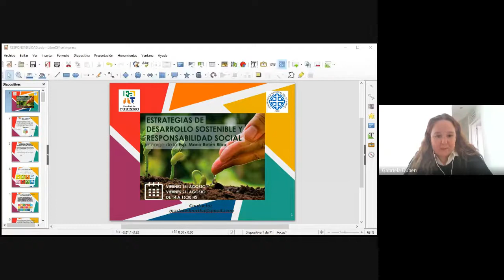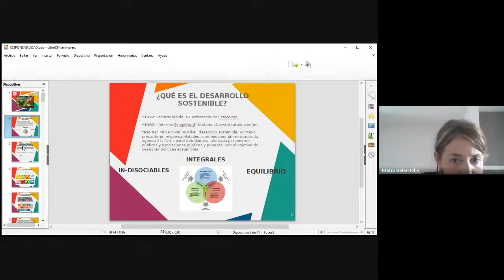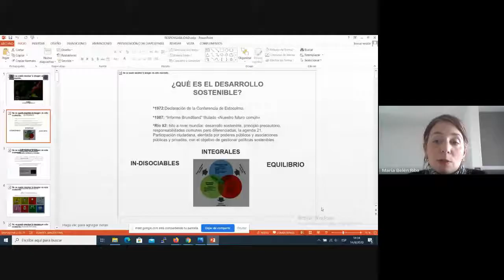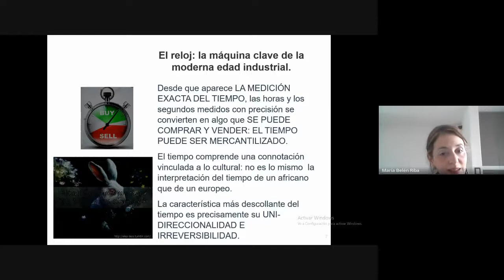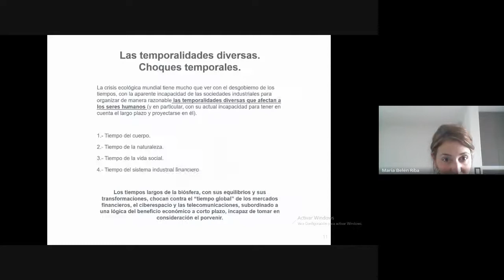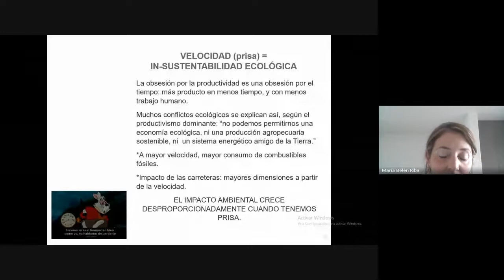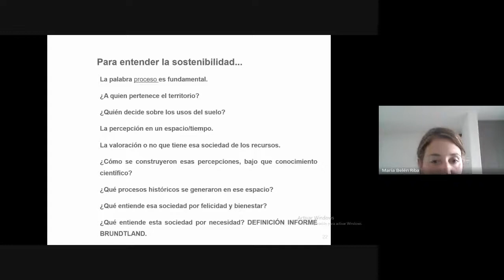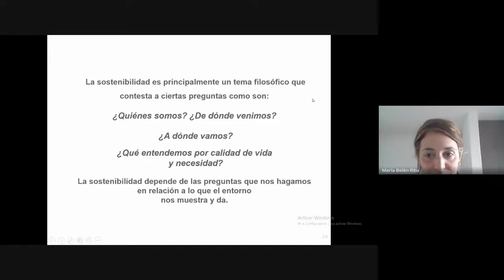I Encuentro Charla Taller | Estrategias de desarrollo sostenible y responsabilidad social.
Charla Virtual a cargo de la Esp. María Belén Riba.
Graduada de la Facultad de Turismo - UNCo